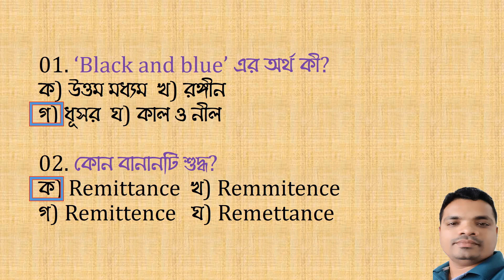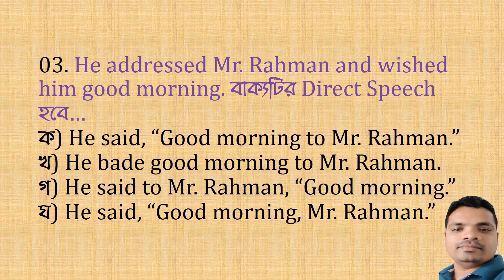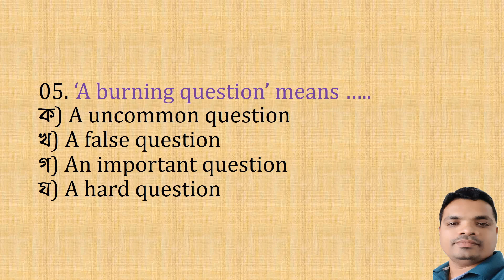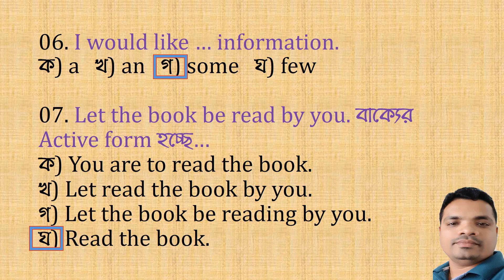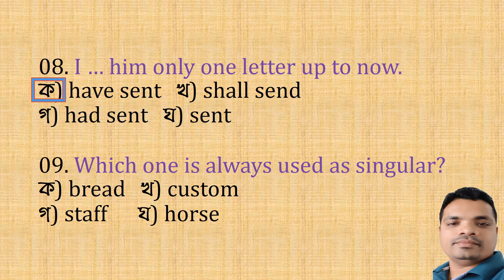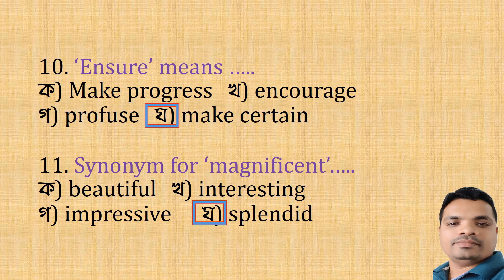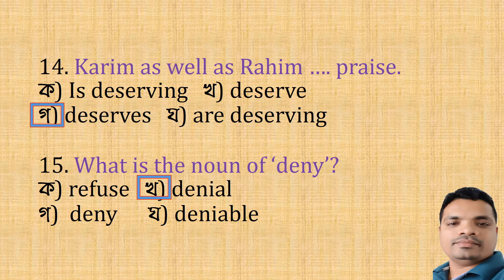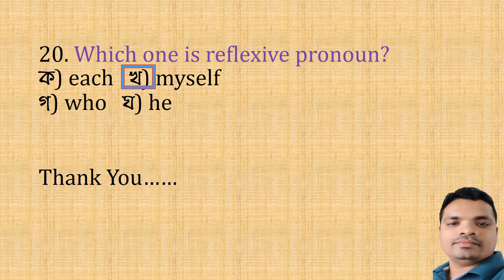Job English, Primary Job Questions Practice, Nazmul Hasan, BCS (34th Batch)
This video will help you to have a solid preparation for any competitive exam. Job English, Primary Job Questions Practice 2018, Phase 04, English for all competitive exams. ভিডিওটি প্রাথমিকের সহকারী শিক্ষক পদের নিয়োগ পরীক্ষার প্রশ্নের ব্যাখ্যা প্রদানের মাধ্যমে করা হয়েছে। প্রশ্নের মান যথেষ্ট ভালো থাকায় এটি যেকোন প্রতিযোগিতামূলক পরীক্ষার সহায়ক হিসেবে কাজ করবে।